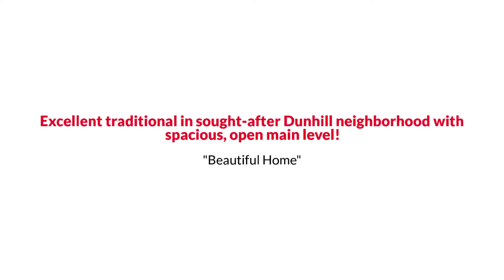405 Cherington Lane SW, Lawrenceville GA 30044 The Linde Sarah Group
The Linde & Sarah Group Presents, Exclusive Home for Sale! 405 Cherington Lane SW, Lawrenceville GA 30044.

Excellent traditional in sought-after Dunhill neighborhood with spacious, open main level! Home faces NE/E. Ample light fills the house; impressive finish work includes wood floors and a gorgeous, upgraded kitchen with white cabinetry, granite countertops, tile backsplash, stainless steel appliances. The owner's suite bath has recently been remodeled with a glass shower, granite, and a huge closet.  Private cul de sac lot with fenced backyard and oversized patio that is perfect for entertaining. The roof is approximately six years old. The neighborhood is near shopping and amenities.